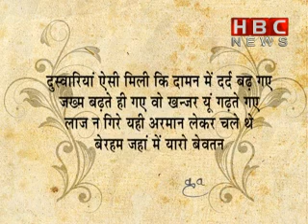Pakistan main bebas hindu part 3 | HBC NEWS | Aaj Ka mudda